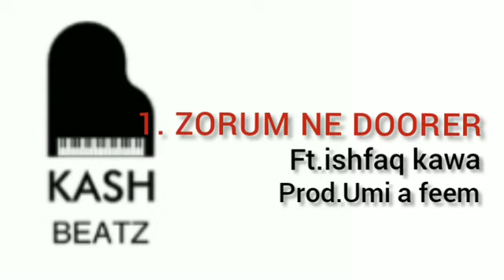BEST SONGS | Ishfaq Kawa - Umi A Feem - Maahi Aamir - Anu Anaf - Rahul Wanchoo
Top 8 songs of kash beatz